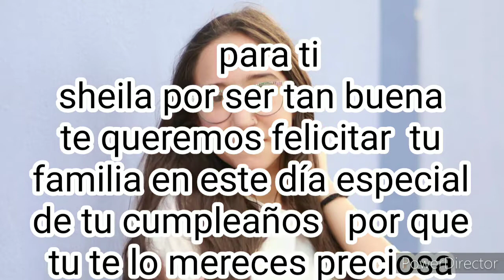POTITO DE ALMERIA ( SHEILA MI CUMPLEAÑOS ) 2020